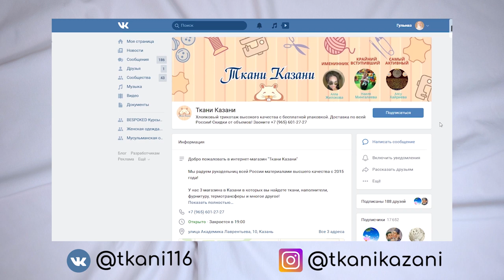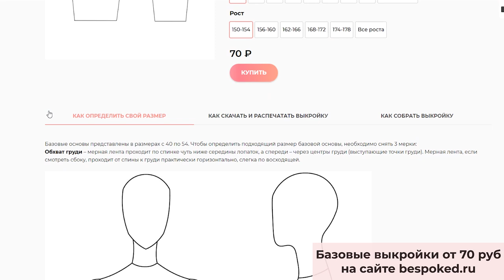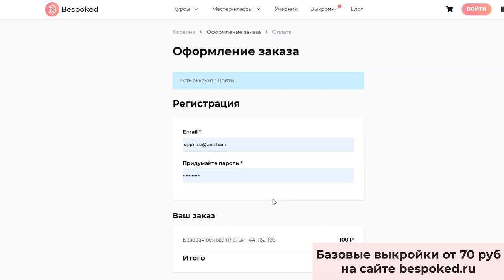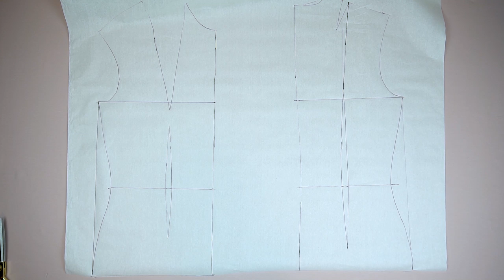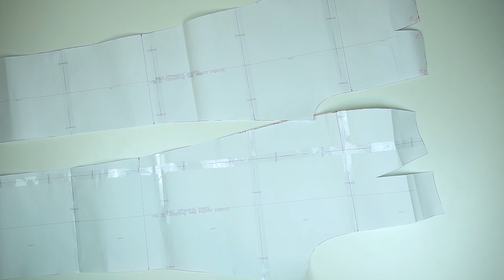Костюм с секретом для кормления. Одежда для беременных и кормящих / Bespoked.ru